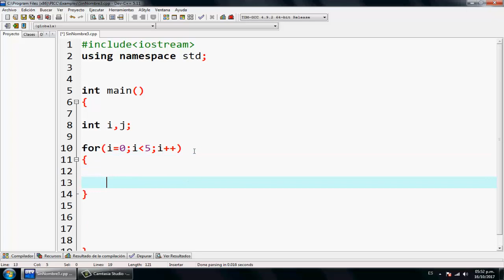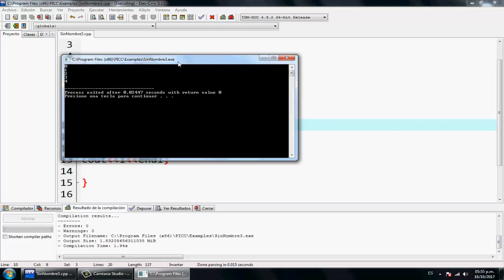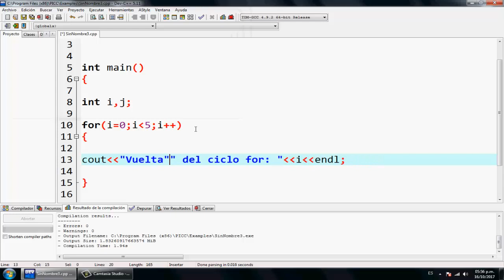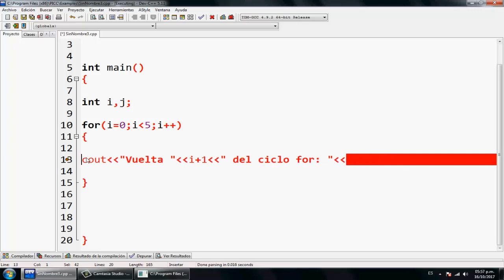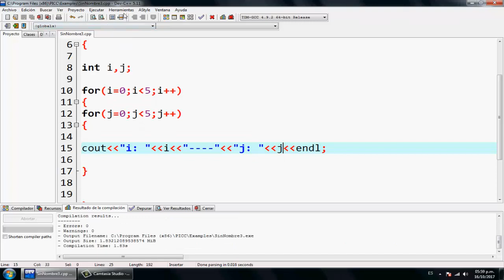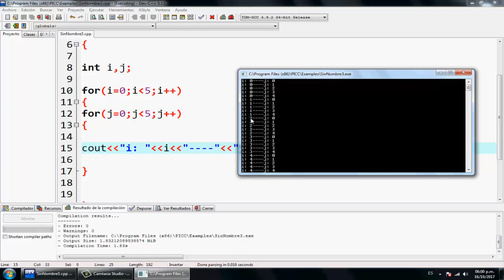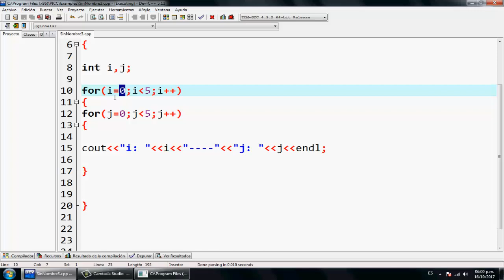28.- Ciclo for anidado (Ciclo for dentro de otro ciclo for).